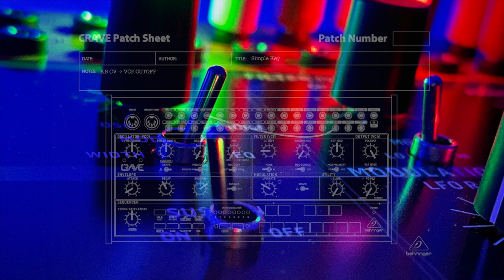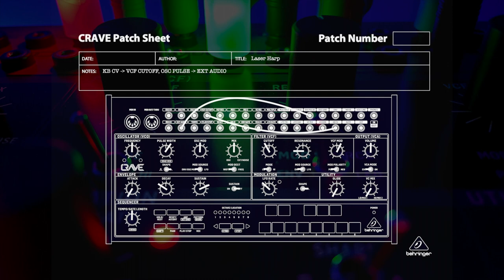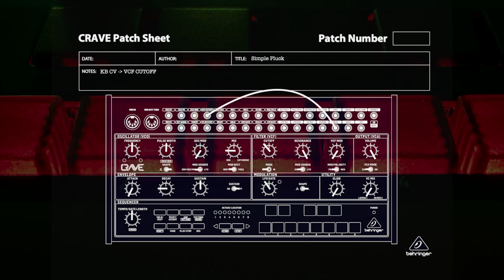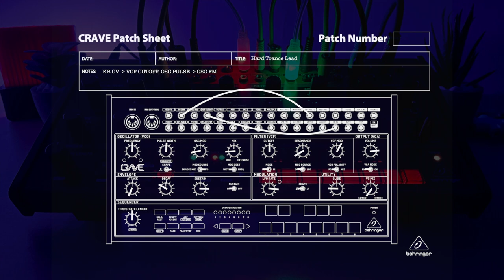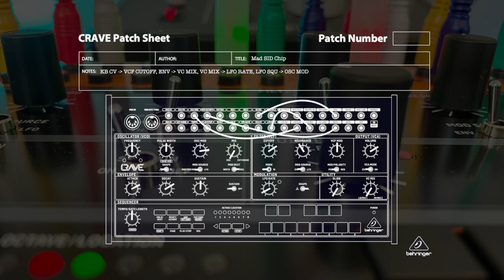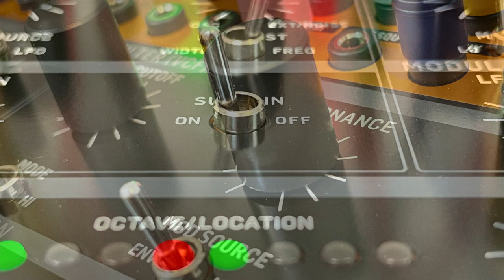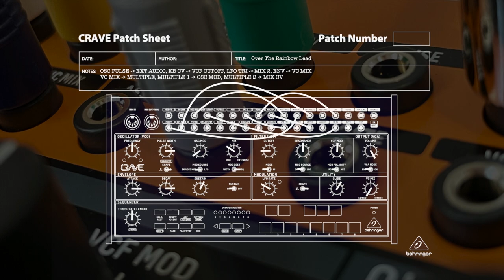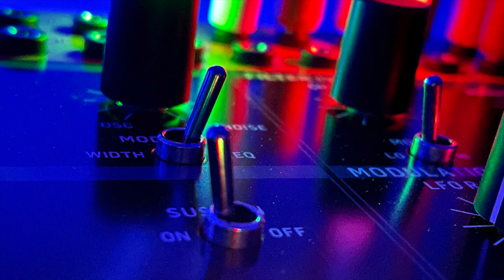Easy Behringer CRAVE Synth Patches (Sound Demo) now on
The @behringer  CRAVE is a great synth to learn the basics of modular synthesis.
You can also use it without any patching!

The sounds are slightly processed in Logic Pro X. (Chorus, Reverb, Delay)
No EQ!

► WAYS TO GET MY FREE PATCHES:

►A:
1.
2.
3. Get the Device of your choice for the price of a coffee or less, and gain access to a convenient way to store your patches alongside my freebies.

► Chapters:
00:00 Deep Drone
00:53 Simple Key
01:32 Laser Harp
02:09 D&B Bass
02:46 70's Lead
03:16 Simple Pluck
03:37 Simple Bass
03:57 Hard Trance Lead
04:18 Hard Trance Bass
04:38 Toy Lead
04:57 Filter Whistle
05:14 Chew-waa Bass
05:39 Angry Chew-waa Bass
06:05 Acid Lead
06:22 Mad SID Chip
06:47 Hi-Hat
06:56 Snare
07:04 Kick 2
07:12 Kick 1
07:20 Alien Chopper Purr
07:50 Over The Rainbow Lead
08:36 Chord Drone

► Gear used:
iMac (Late 2013)
SSL 2+
Beyerdynamic DT 900 Pro X
Behringer CRAVE